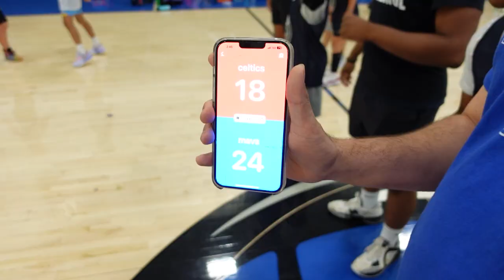Legends Land Vlog: Game Night/Summer Camp/Charity Golf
James Banks III hosts a family game night. We spend a day at kids camp. Blake almost hits a hole-in-one!